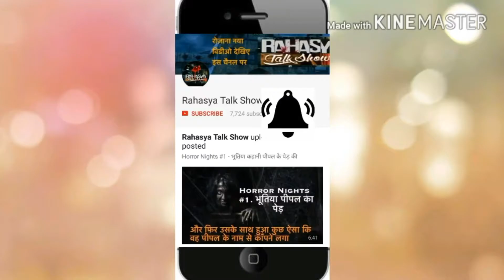cctv footage ghost caught on camera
कैमरे में क़ैद हुई शरीर छोड़ती आत्मा-कमज़ोर दिल वाले दूरhospital cctv footage ghost caught on camera